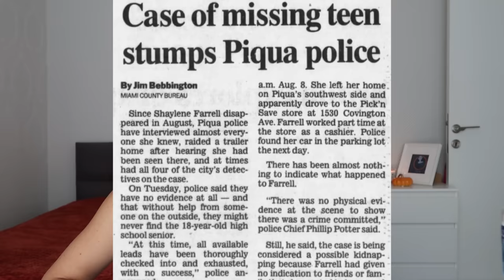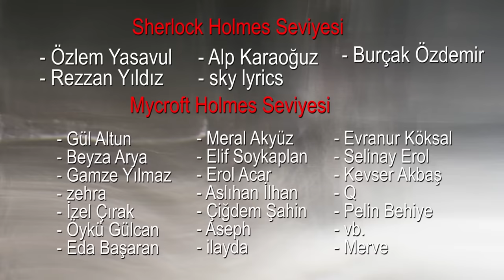Markete diye çıkıp geri dönmedi. | Shaylene Farrell | KARANLIK DOSYALAR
Aileen röportajı için @truecrimeturkceceviri4013 kanalına çok teşekkür ederim.